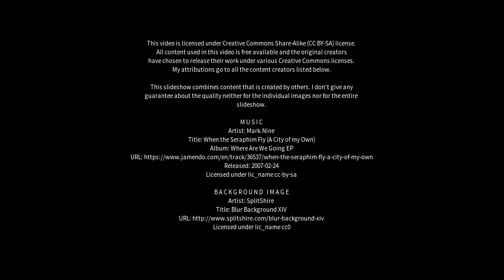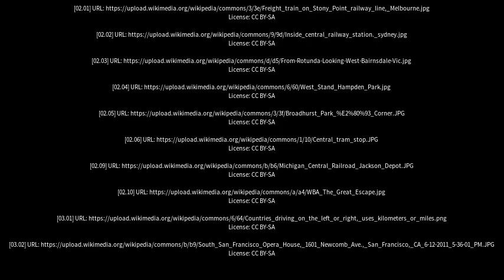Best places to visit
Best places to visit - Albion Park Rail (Australia) Best places to visit - Slideshows from all over the world - City trips, nature pictures, etc.